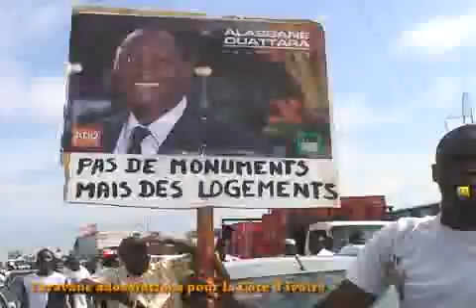caravane adosolutions pour la cote d'ivoire.flv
Ambiance festive et mobilsation extraordinaire dans les rues d'abidjan avec ADO.
LA SOLUTION ADO POUR LA COTE D'IVOIRE